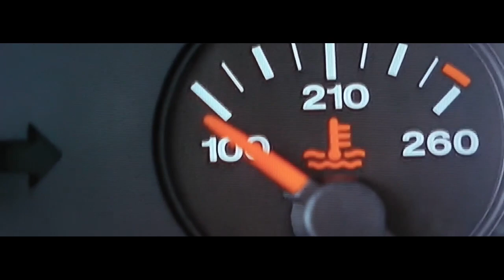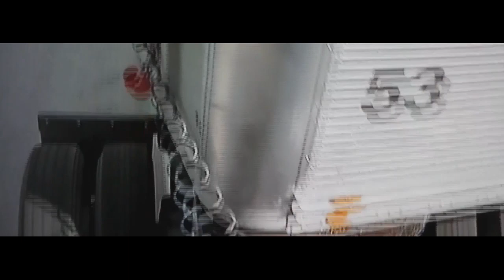Almost Killer Cars: Breakdown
Typical 90's Duel hybrid which kinda wasted the talent of its A and B-list actors.

Legal stuff: I do not own the movie footage or music used in this vid.